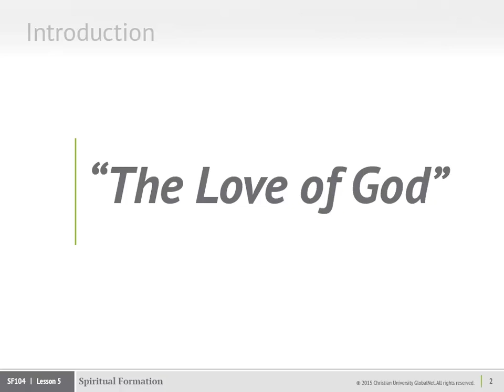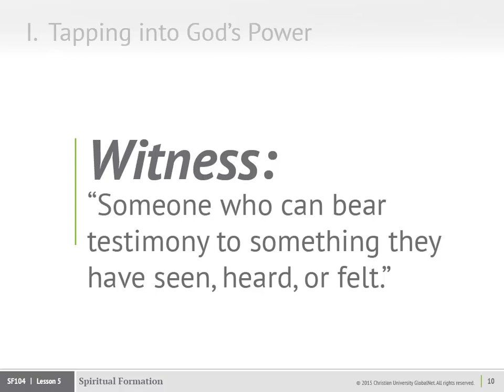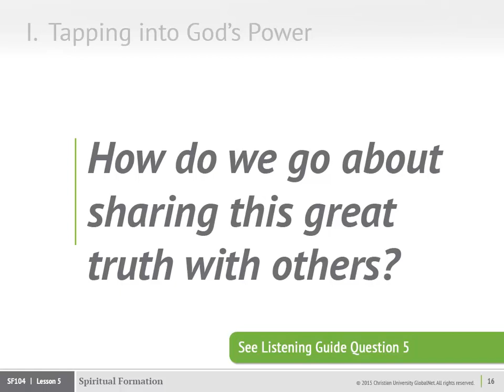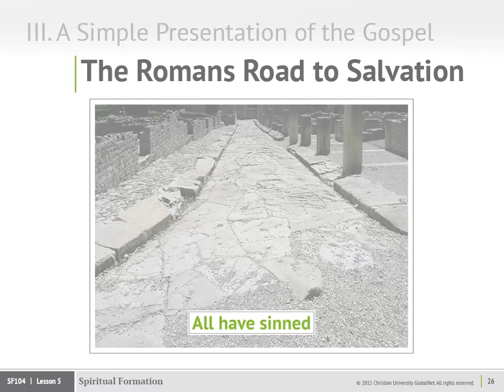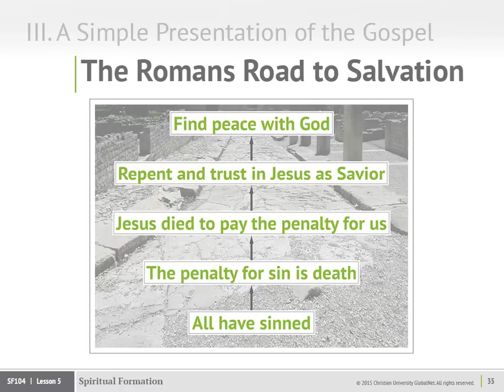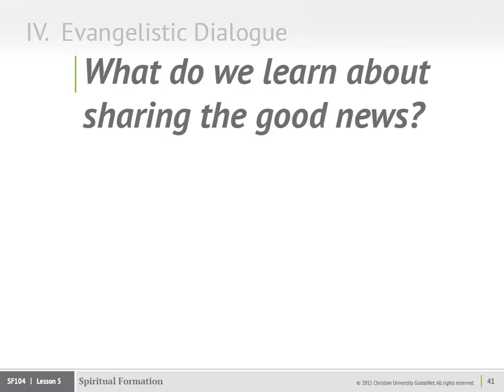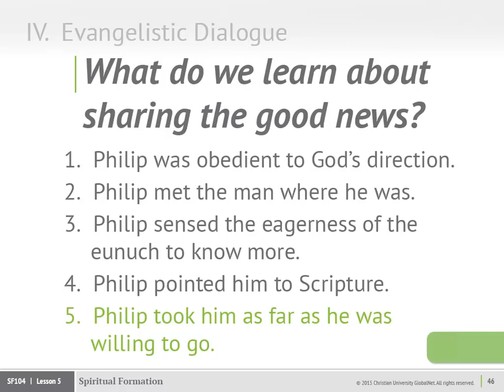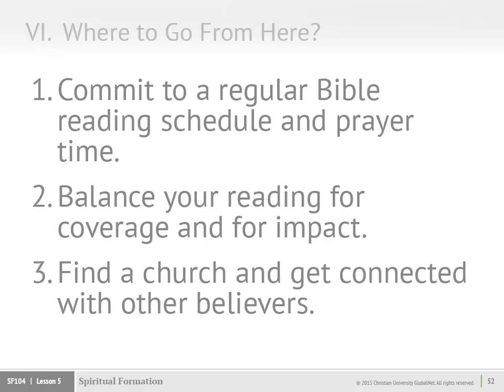Spiritual Life Basics | Lesson 5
Sharing the Good News of Christ

In Lesson Five, we will provide you with simple tools for sharing your faith with unbelievers. Suggestions on preparing a personal testimony will be supplemented by a gospel presentation called “The Roman Road.” Special attention will also be given to listening as you dialogue with those who have expressed spiritual interest.